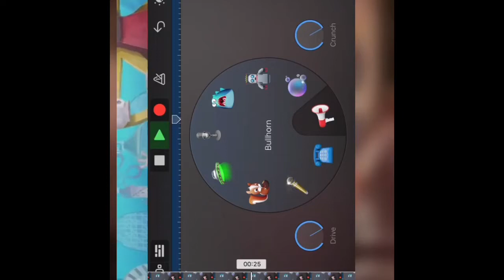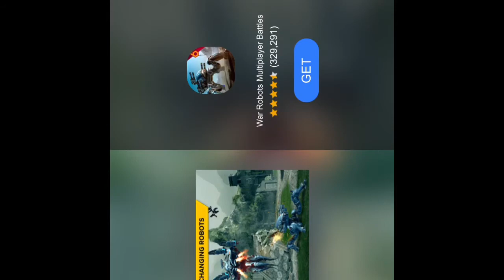Sawyer plays Jetpack joyride #1